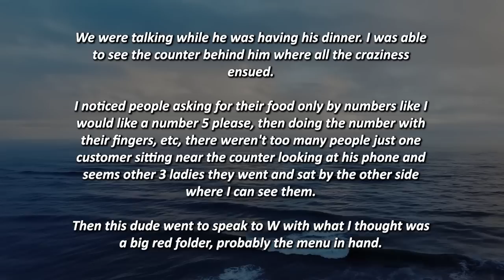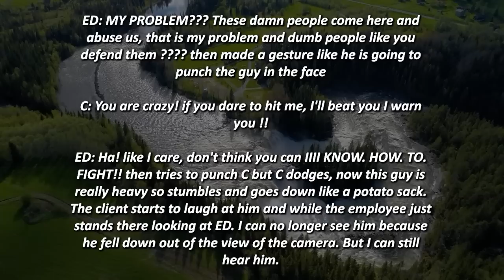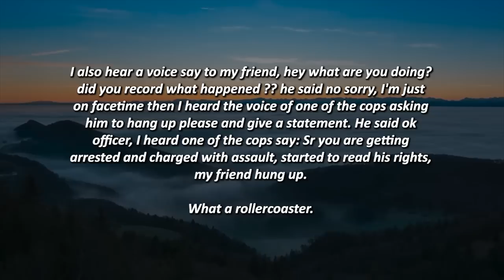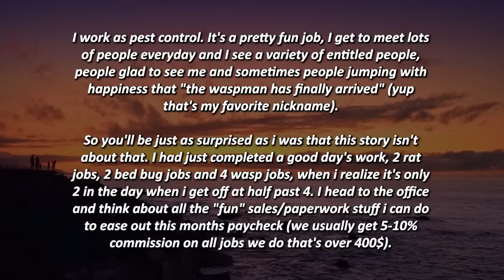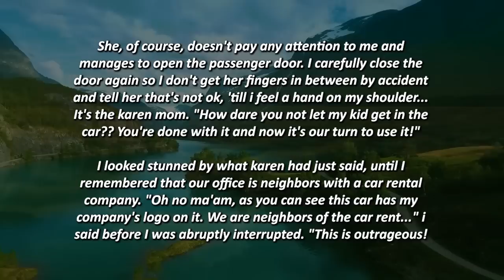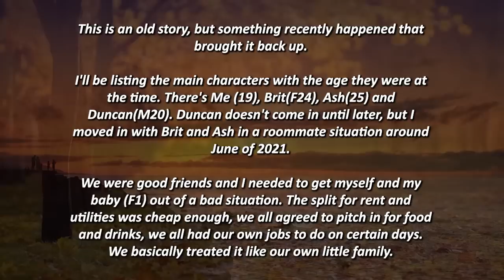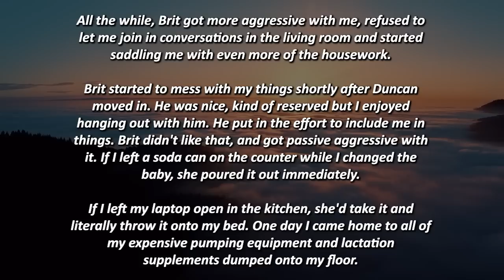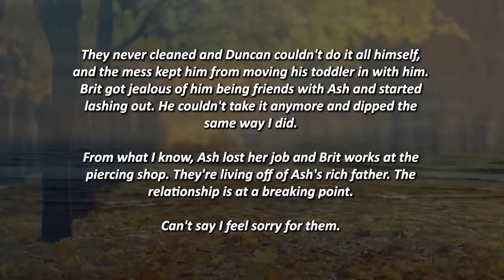RACIST JERK THROWS A FOLDING CHAIR AT A CHINESE WORKER BC HE DOESN'T LIKE THE PRICES THEY OFFER!!!